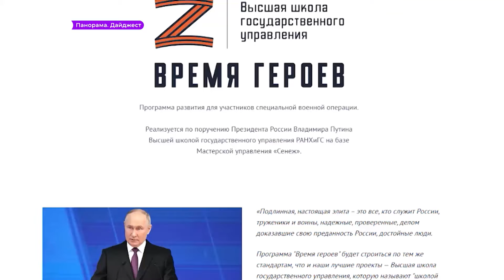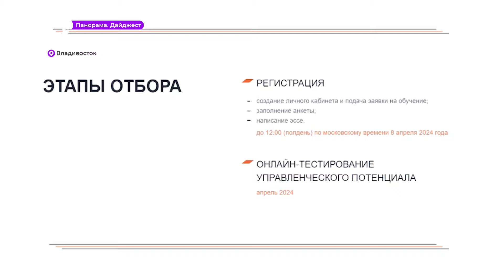«Время героев»: команду современных эффективных управленцев сформируют из участников СВО